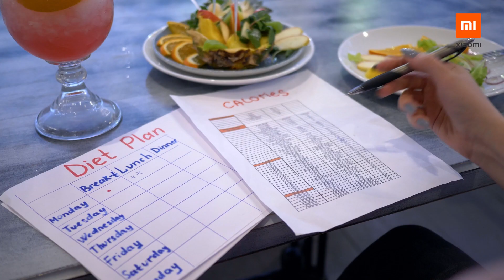Balança Mi Body Composition Scale 2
A balança digital Xiaomi Mi Body Composition Scale 2 não controla apenas o teu peso, como também te permite acompanhar alterações no teu corpo e gravar dados com a app Mi Fit. 🤸